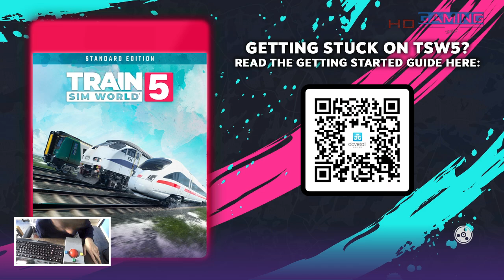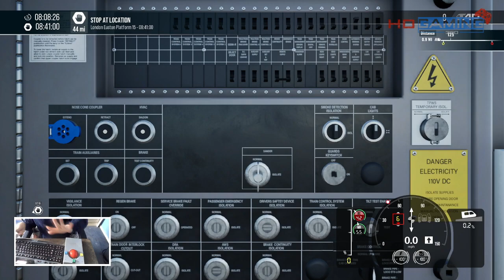Train Sim World 5 - Avanti WC BR Class 390 Pendolino - 1R16 Manchester Picadilly to London Euston